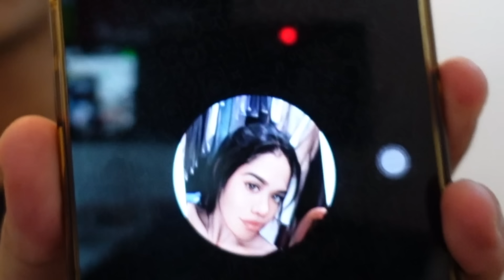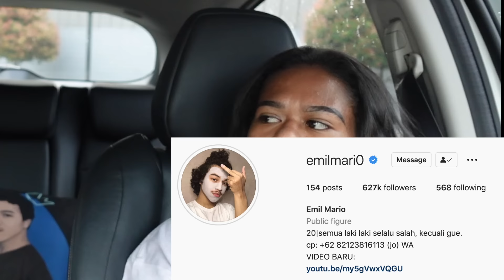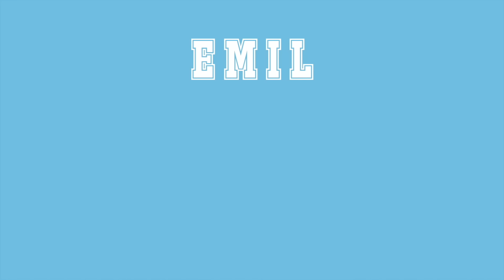DRIVE THRU PESEN APAPUN YANG DI ORDER KENDARAAN DEPAN W/ MAYA